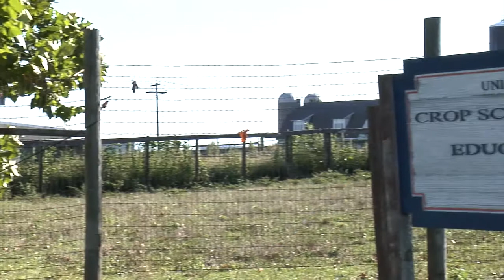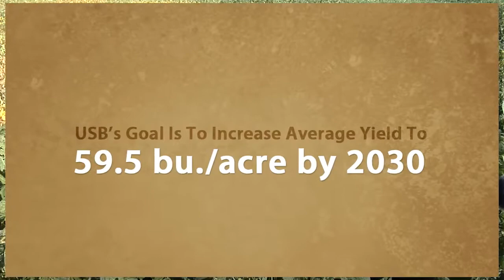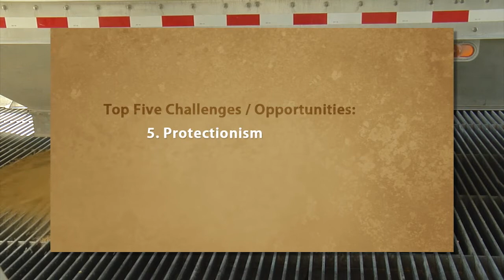Beyond the Bean On-Air -- Episode 7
An all new webisode shows checkoff accomplishments in its first 20 years and examines what's ahead for the future.